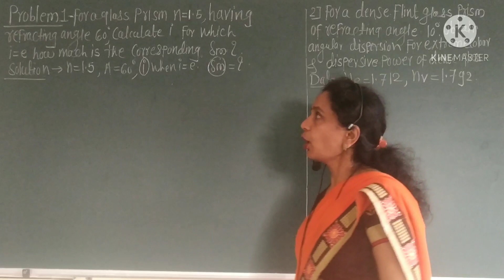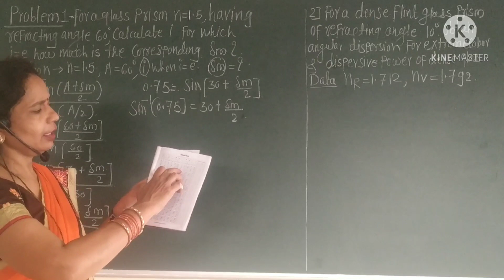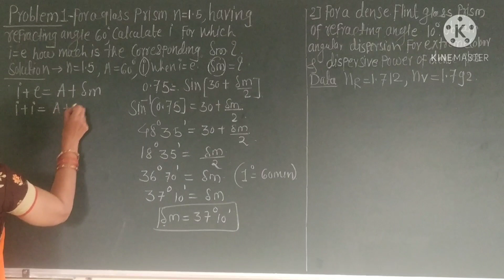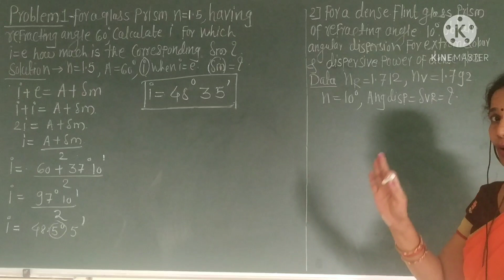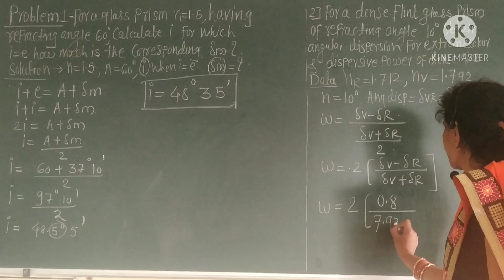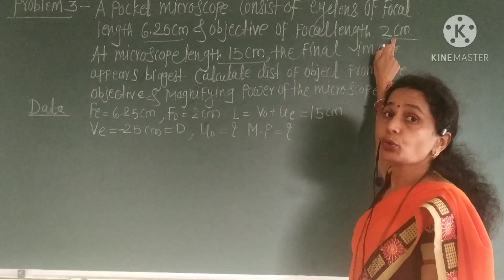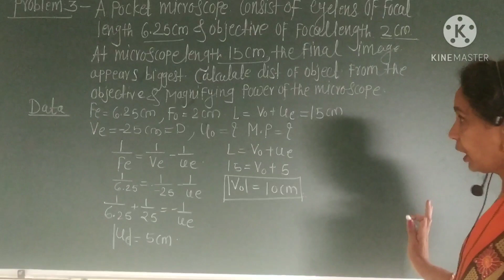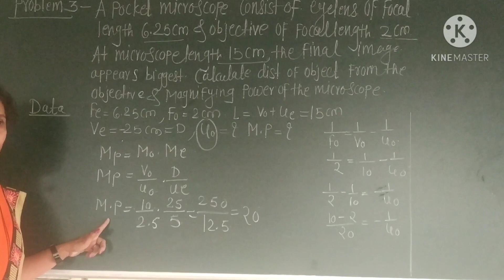Xl science physics chap optics lecture 9